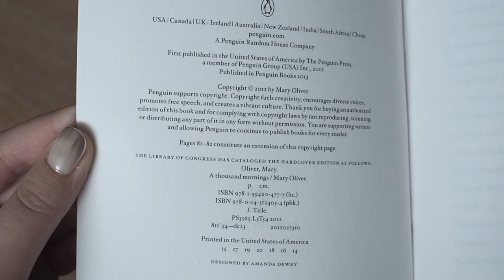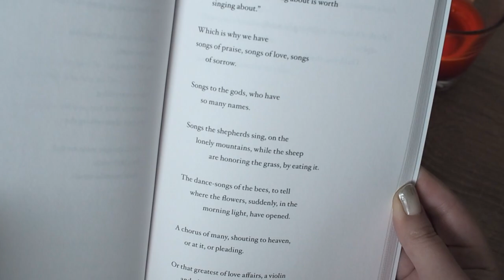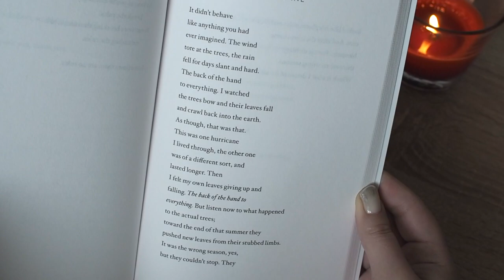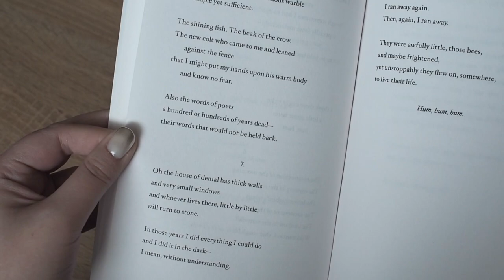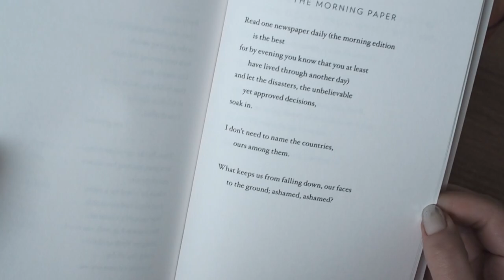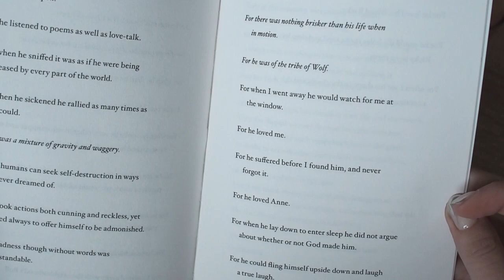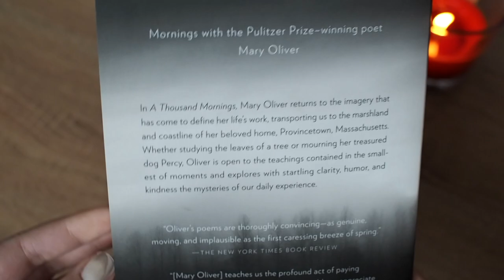A Thousand Mornings | by Mary Oliver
The New York Times-bestselling collection of poems from celebrated poet Mary Oliver In A Thousand Mornings, Mary Oliver returns to the imagery that has come to define her life's work, transporting us to the marshland and coastline of her beloved home, Provincetown, Massachusetts. Whether studying the leaves of a tree or mourning her treasured dog Percy, Oliver is open to the teachings contained in the smallest of moments and explores with startling clarity, humor, and kindness the mysteries of our daily experience.